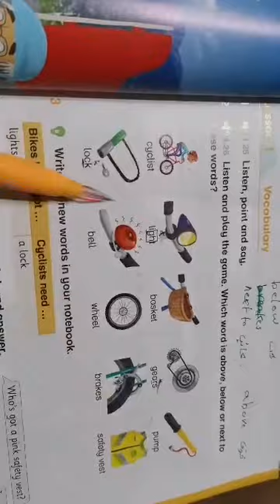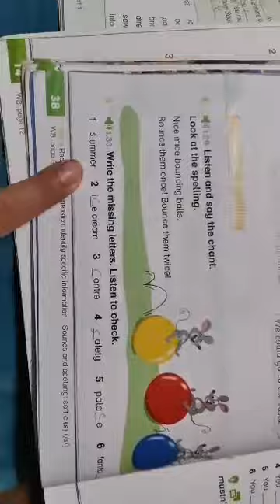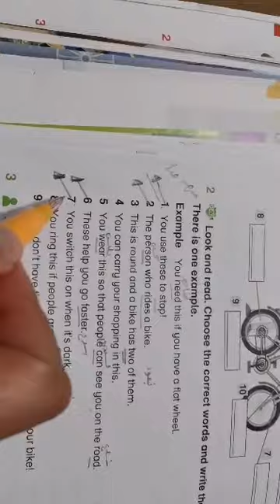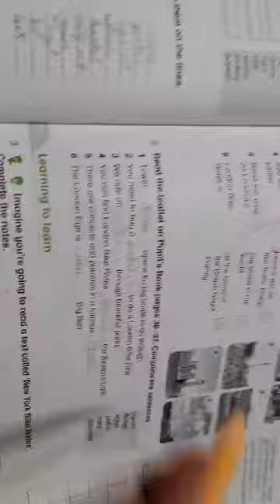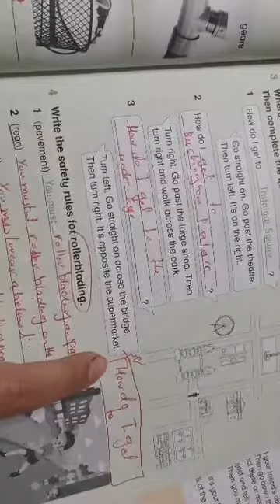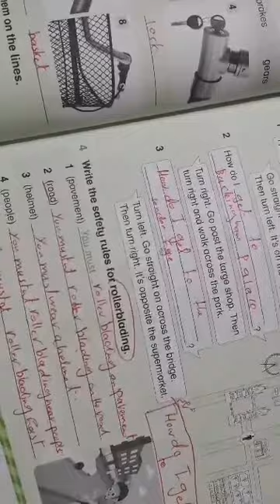رابع مراجعة امتحان